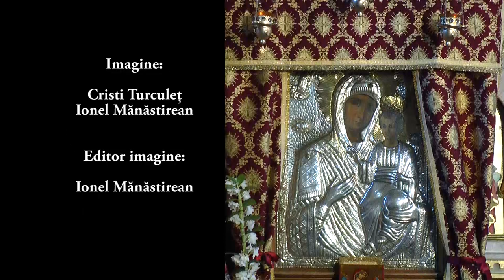STRAJA OBICEIURI SI TRADITII 2014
Oferim servicii de filmare video si fotografii profesionale la evenimente deosebite si unice in viata fiecaruia!